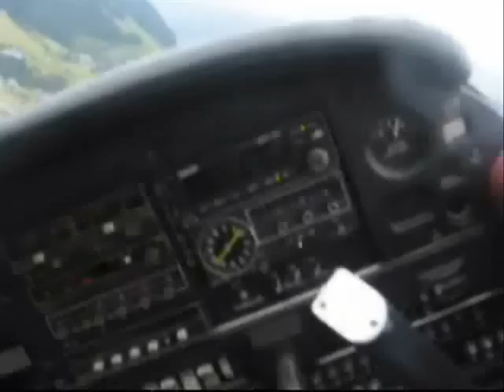Atterissage Megeve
Video d'un atterissage sur l'altiport de Megeve